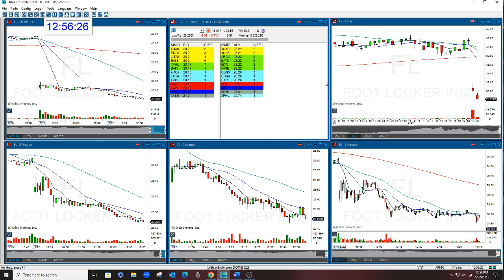FL The Gap Options Newsletter Subscription Option Of The Day 5-22-23